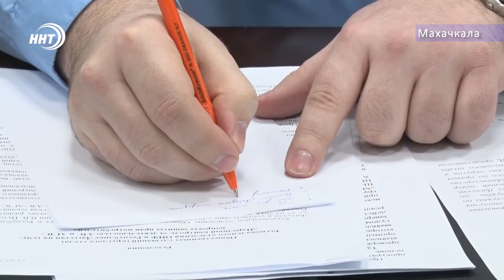Недобросовестные АЗС будут внесены в «Чёрных список»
В Дагестане создадут «черный список» автозаправочных станций. В нем будет размещена информация об АЗС, где к клиентам отнеслись недобросовестно или были выявлены различные нарушения.